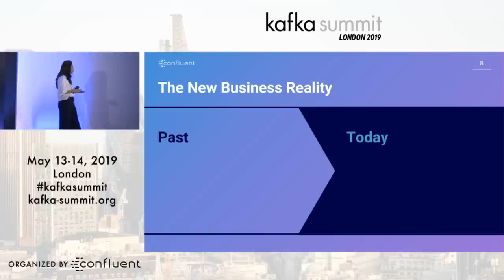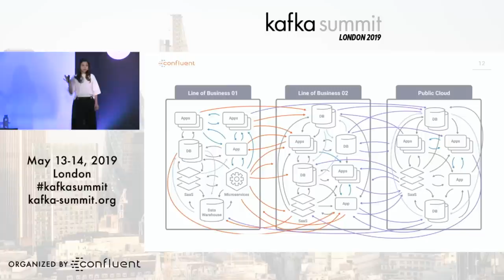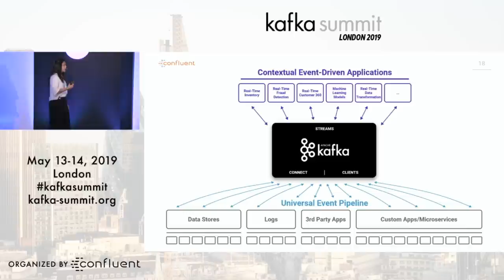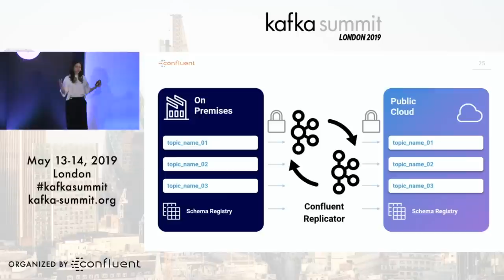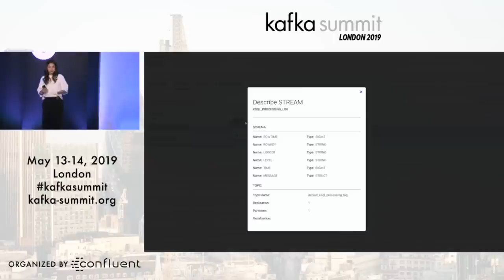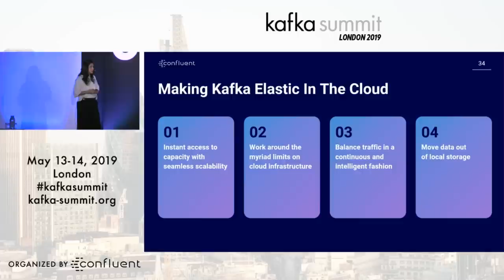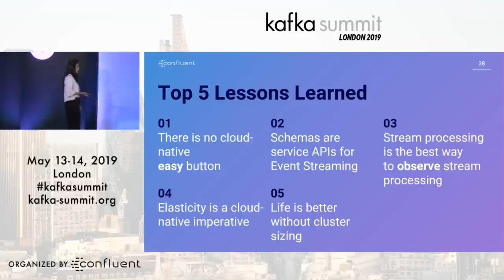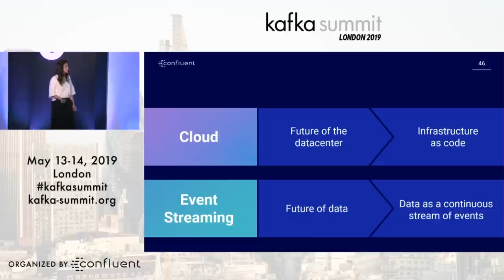Neha Narkhede | Kafka Summit London 2019 Keynote | Event Streaming: Our Cloud-Native Journey Lessons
| Neha Narkhede is co-founder and CTO at Confluent, a company backing the popular Apache Kafka messaging system. Prior to founding Confluent, Neha led streams infrastructure at LinkedIn, where she was responsible for LinkedIn’s streaming infrastructure built on top of Apache Kafka and Apache Samza. She is one of the initial authors of Apache Kafka and a committer and PMC member on the project.